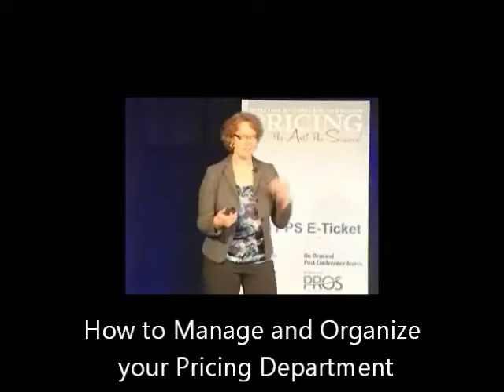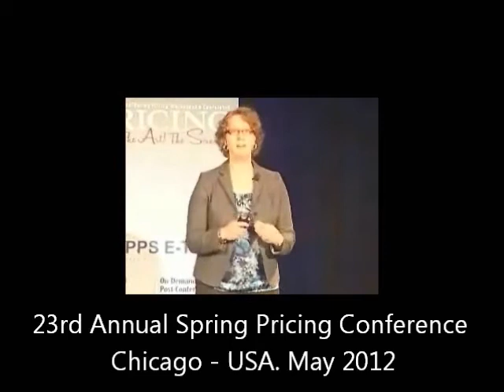Laura Preslan, Microsoft "How to Manage and Organize your Pricing Department" Pricing Training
Keynote speech by Laura Preslan, General Manager, Strategic Practices, Microsoft Corporation.

23rd Annual Spring Pricing Conference
Chicago - USA. May 2012